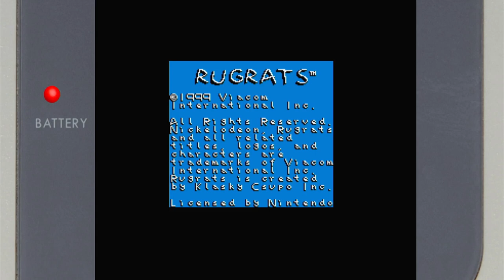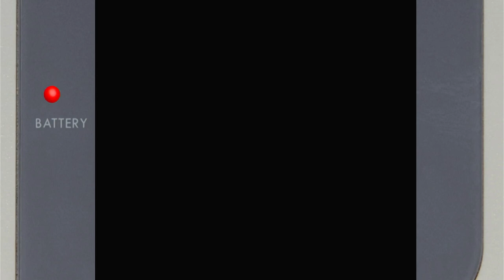Rugrats: Time Travelers Nintendo Game Boy Color Emulated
Rugrats: Time Travelers
Easy (Default)
Nintendo Game Boy Color | Emulated
EmuELEC